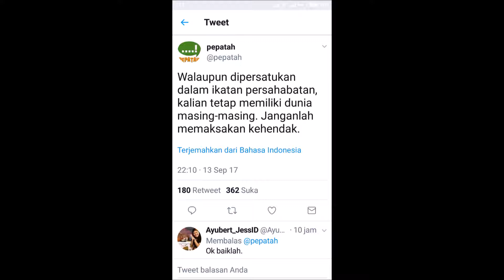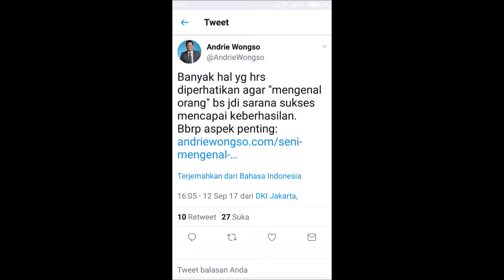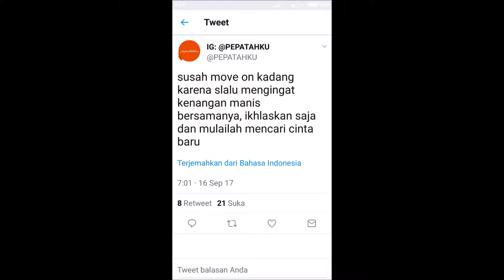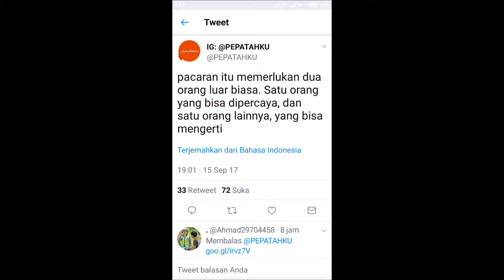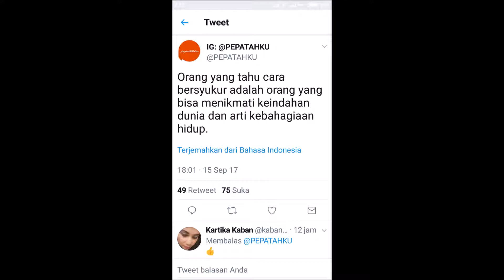Kumpulan Kata Inspirasi